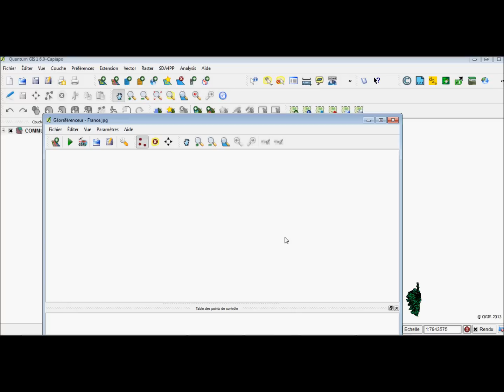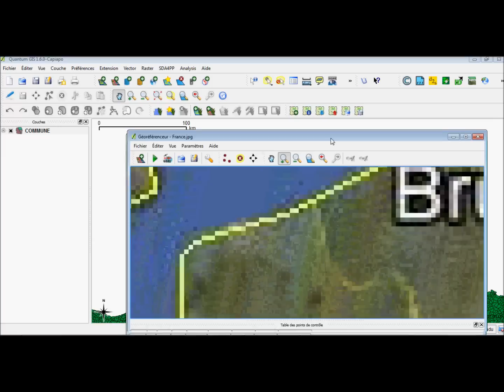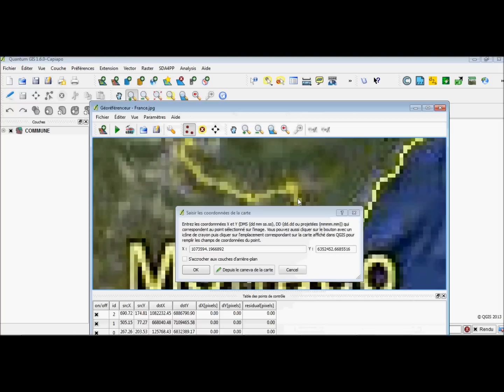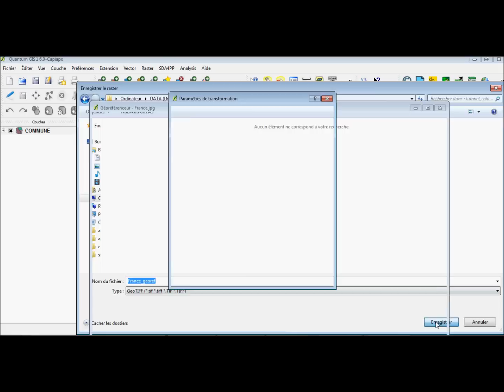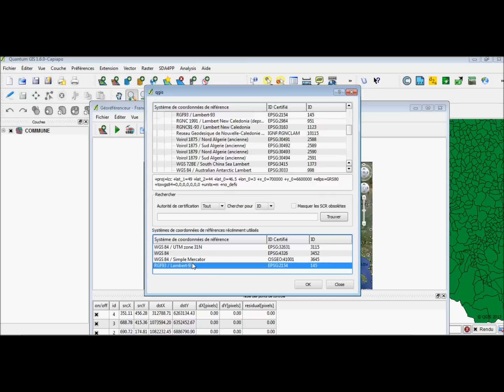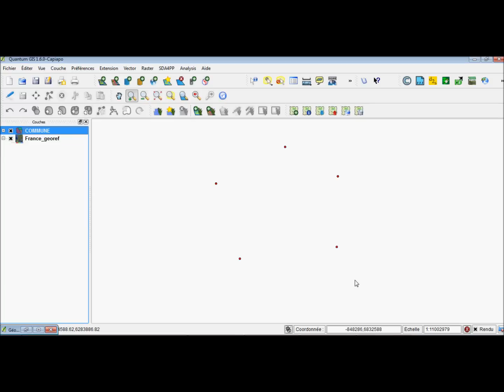[Qgis] Tutorial 101 : Calage raster